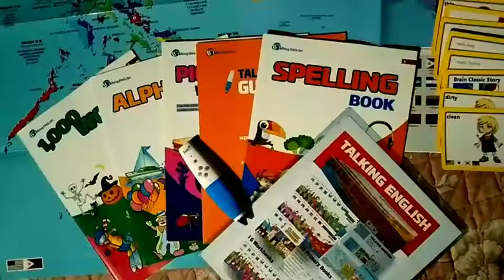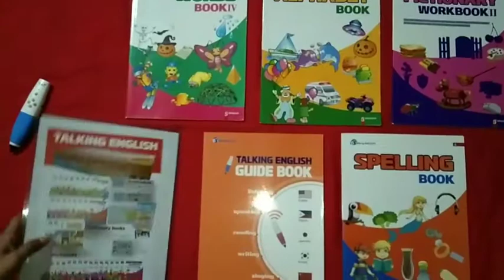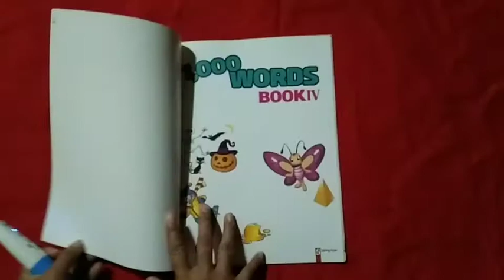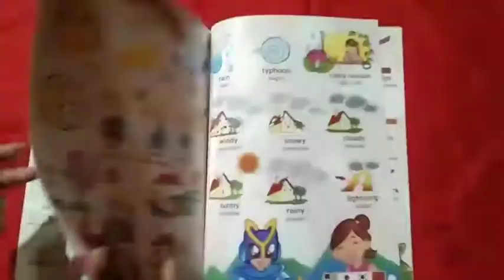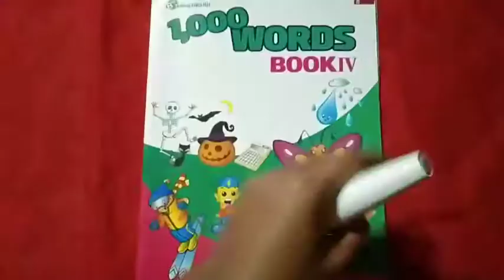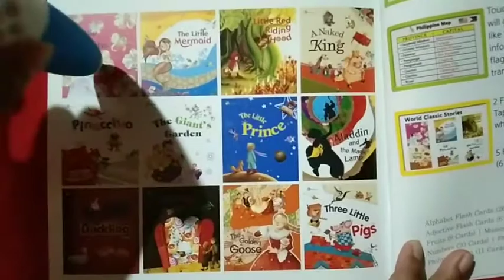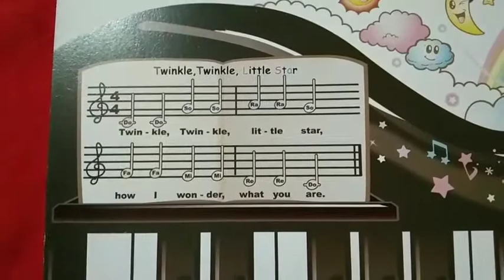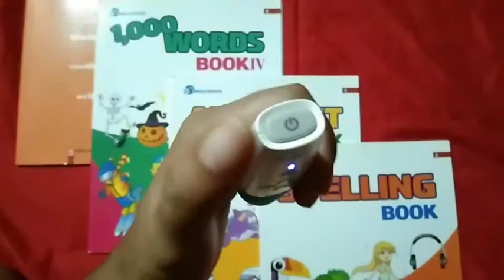LEARN TALKING ENGLISH WITH 5 LANGUAGES (MY FIRST VLOG!!)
Hello Haters and Bashers! This is my first ever vlog, hope you guys to support me.

THANKYOU AND KEEPSAFE EVERYONE!!!